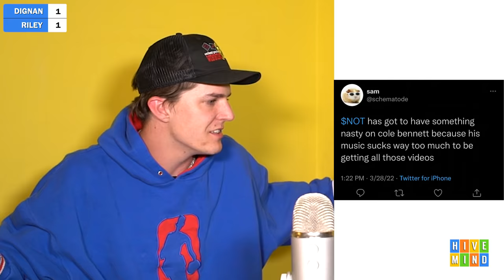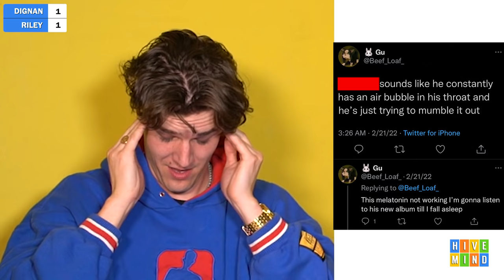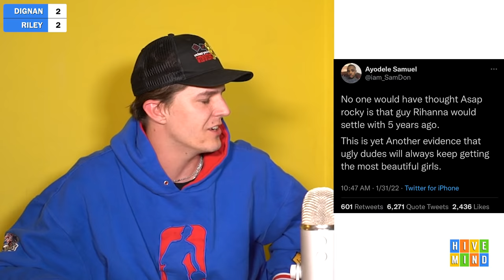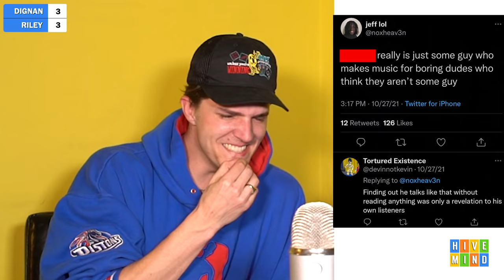Guess the Rapper from the MEAN Tweet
We read mean tweets about rappers but their names are REDACTED, then we gotta guess who they're about!!! Guess along in chat and comments.

Comment "Pretty sure I saw Dignan chugging Holy Water at Good Friday Mass yesterday in Tupelo, MS" if you're reading this.

Send Tweets to @meekergrant